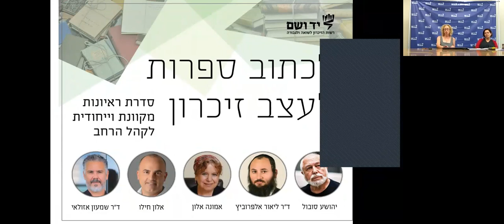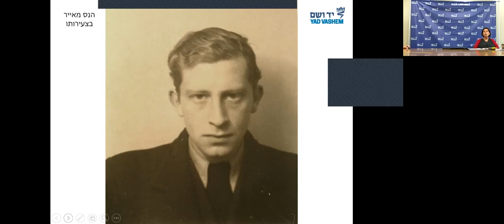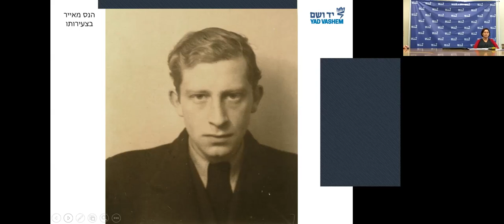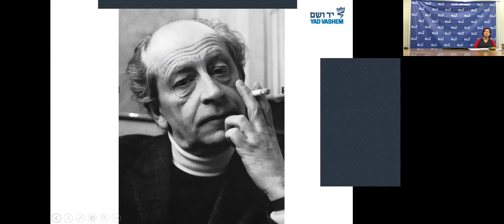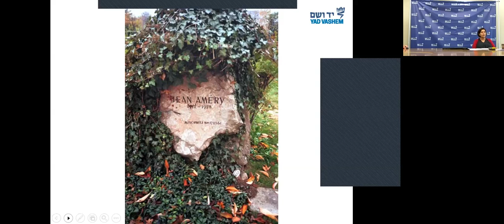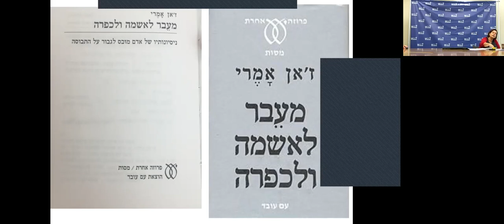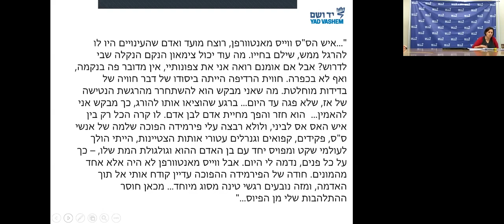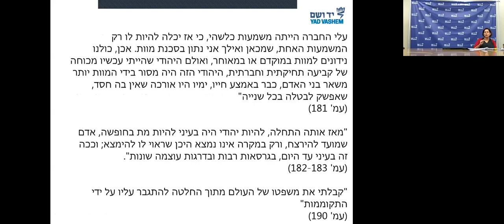ד"ר שמעון אזולאי בשיחה על ז'אן אמרי - פילוסופיה של השואה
שיחה על הפילוסופיה של ז'אן אמרי עם ענבל קוויתי מיד ושם